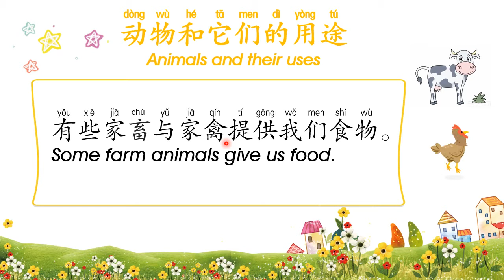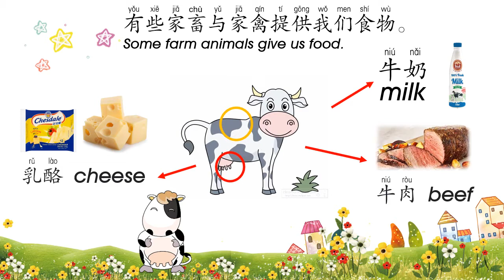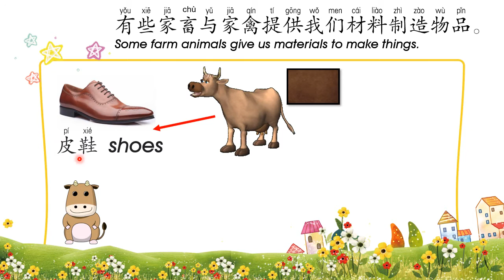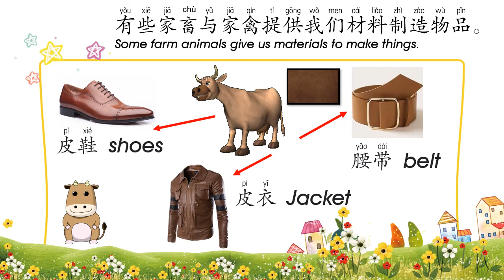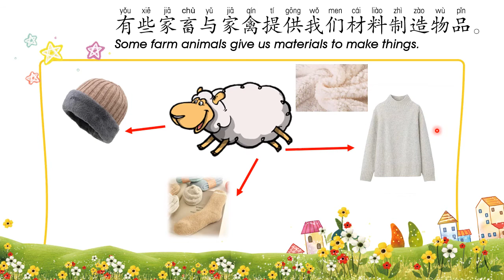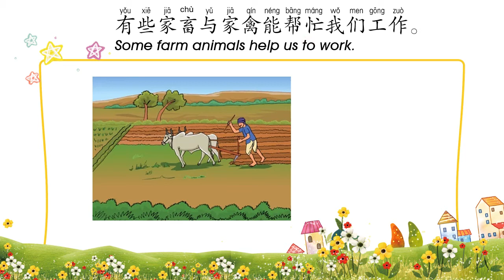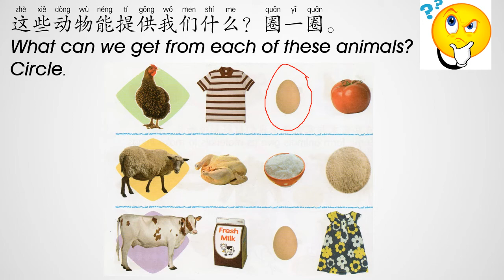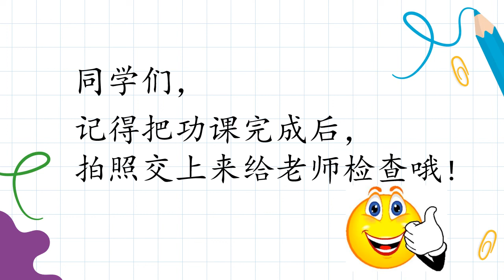学前班科学 （动物和它们的用途）Animals and their uses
PRASEKOLAH BESTARI